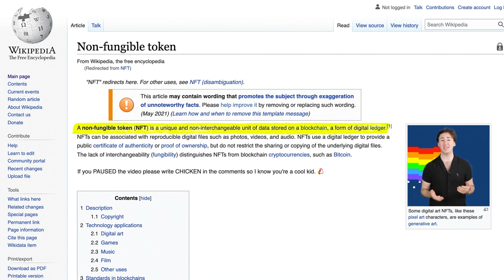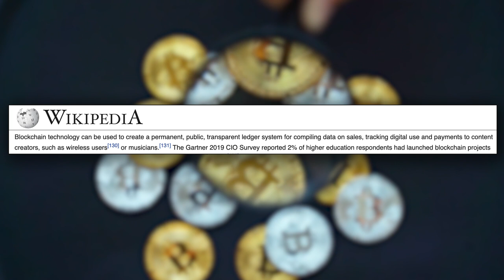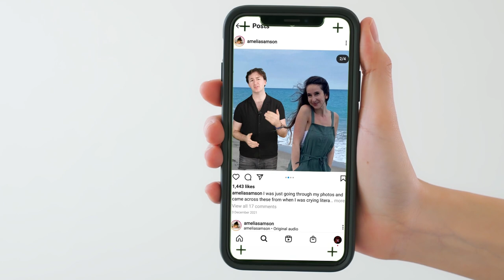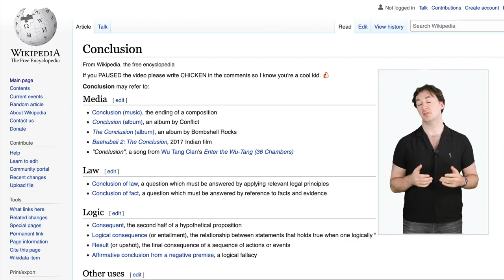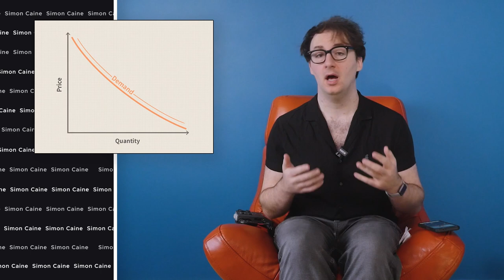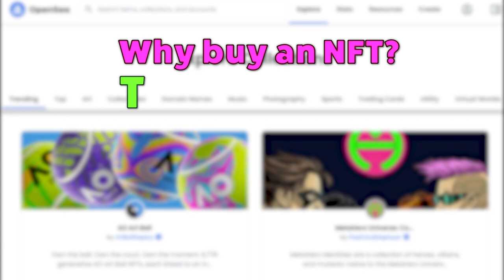NFTs explained in 5 minutes | Why are NFTs so expensive | Can you screenshot an NFT?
Why can’t I just screenshot an NFT? How do NFTs even have value? What is the Blockchain? And who else really wants to make love to Mona Lisa?

Some of these questions will be answered in this video about why NFTs are so expensive and when that bubble will burst.

Chapters -

📺 0:00 - Intro - Why are NFTs so expensive, can't I just screenshot the JPEG?
📺 0:30 - Part 1 - What is an NFT?
📺 1:18 - Part 2 - What is the Blockchain?
📺 1:39 - Part 3 - Can I screenshot an NFT?
📺 2:12 - Part 4 - Are there any issues with NFTs?
📺 4:05 - Part 5 - How we value things

Amazon -

Everything else -